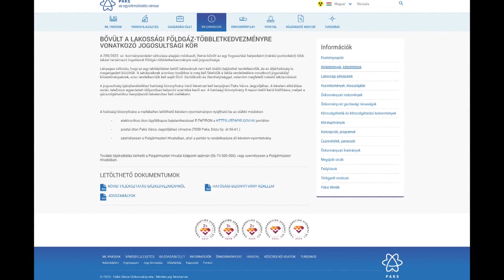Enyhítettek a szabályokon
Több tízezer forintnyi kedvezményre lehet pályázni – hívja fel a figyelmet a Paksi Polgármesteri Hivatal. Bővült azoknak a jogosultsági köre, akik igénybe vehetik a földgáz-többletkedvezményt egy kormányrendelet változása miatt.  Eddig többen nem voltak jogosultak erre a támogatásra, mert olyan lakóépületen belüli lakásokra igényelték, amelyeknek nem volt önálló bejáratuk. A szabályok enyhítésével azonban mostantól számukra is elérhető ez a támogatás.